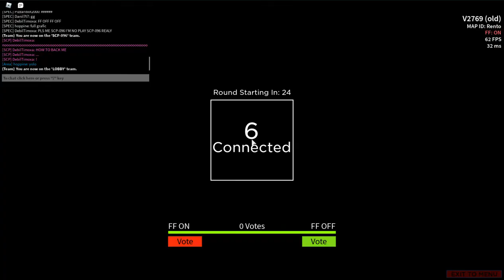SCP-096 gameplay! Roblox Project SCP